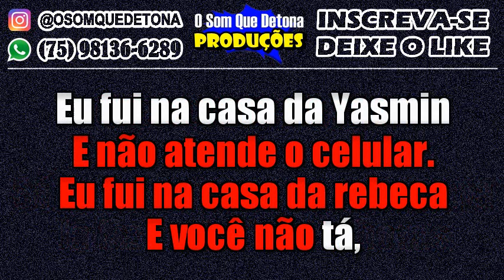KARAOKÊ DE ARROCHA - MEU CORAÇÃO VIROU FOI RIFA (THIAGO AQUINO)